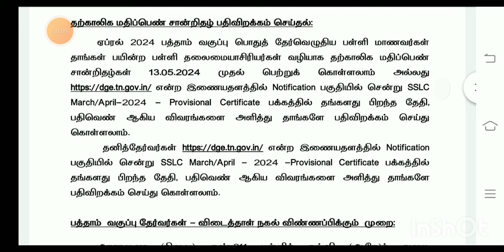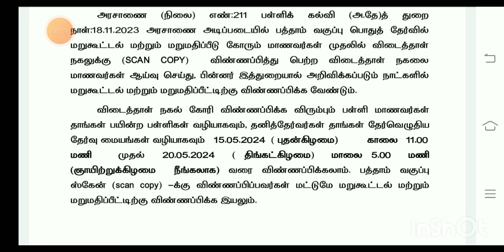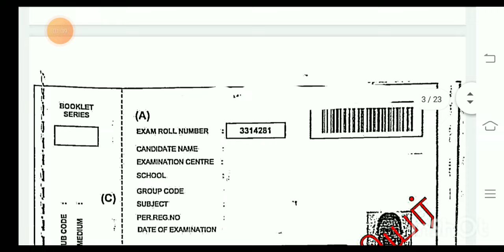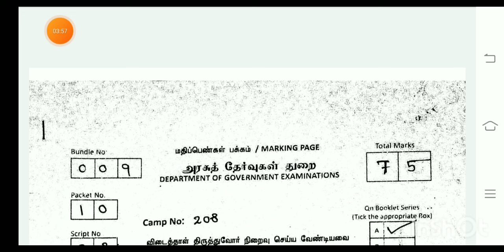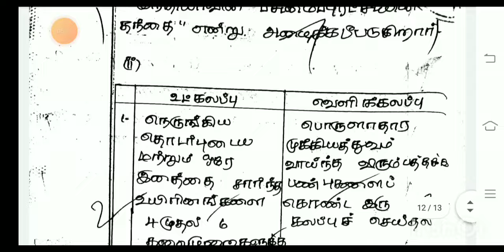10TH STD PUBLIC EXAMINATION MARCH APRIL-2024 SCAN COPY DOWNLOAD DATE TN MINISTER UPDATE BREAKINGNEWS